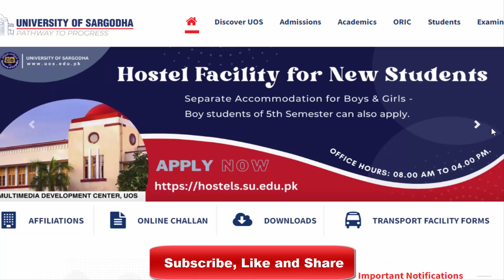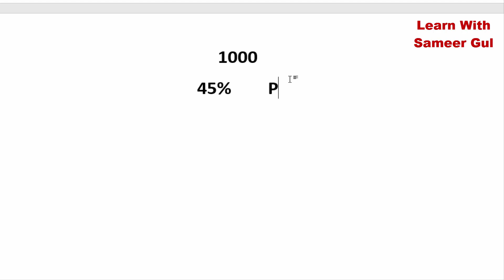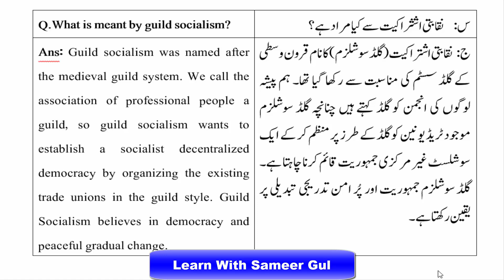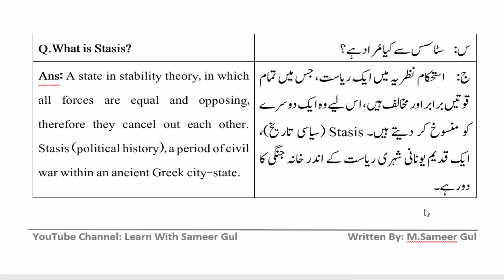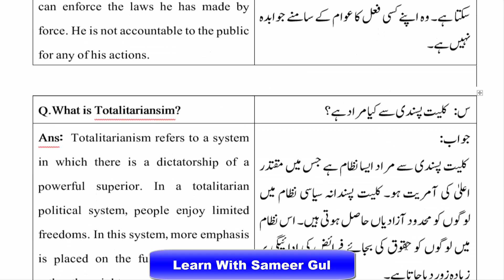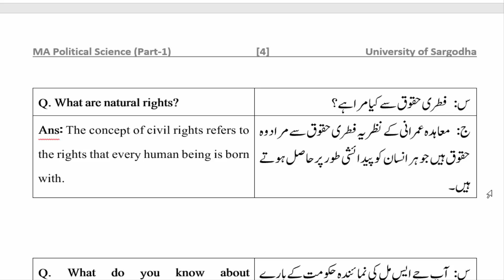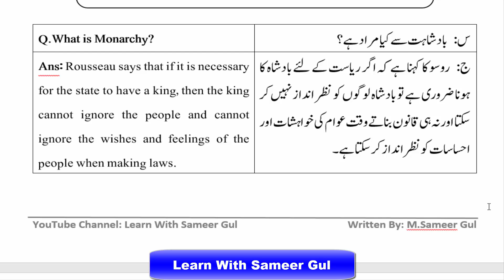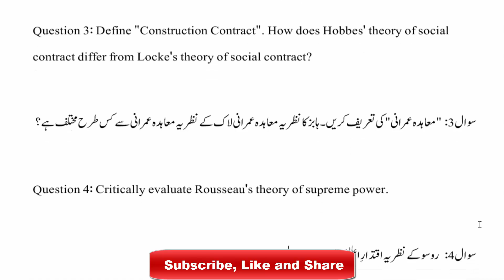MA Political Science Part 1 | Past Solved Paper 2020 UOS | MA Paper Western Political Thought UOS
In this video I will explain to you about MA Political Science Part 1 | Past Solved Paper 2020 UOS | MA Paper Western Political Thought UOS.

                   FOLLOW ON